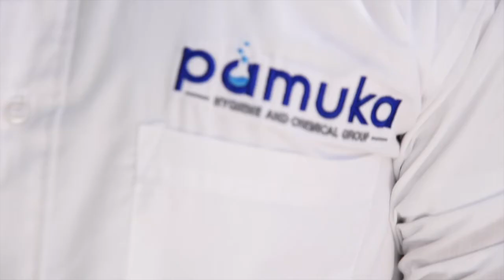Pamuka - A Black Umbrellas Success Story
Meet Nathi Pasiya and Dalitso Mukumbe, the young, charismatic co-founders of Pamuka. Pamuka is a hygiene and chemical group specialising in industrial cleaning and the production of chemical products for domestic use, industrial use and wholesale. In this interview, they shared the peaks and pitfalls of entrepreneurship, the support they received through the Black Umbrellas incubation programme, and the value of partnership in co-founding their business.